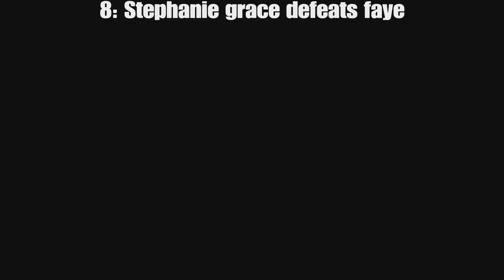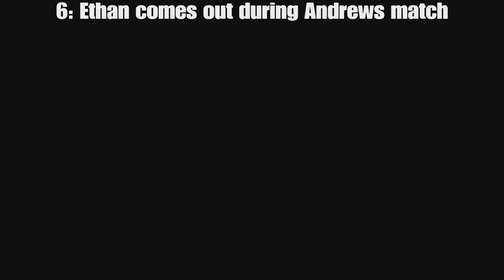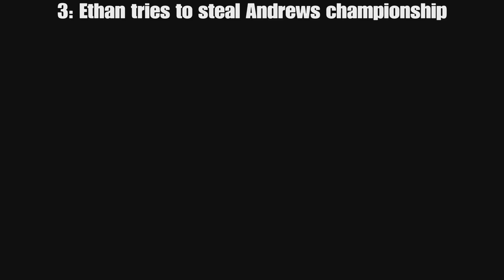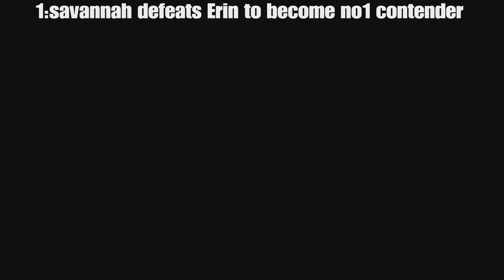TOP 10 moments of Monday Night dawn. 22.7.24